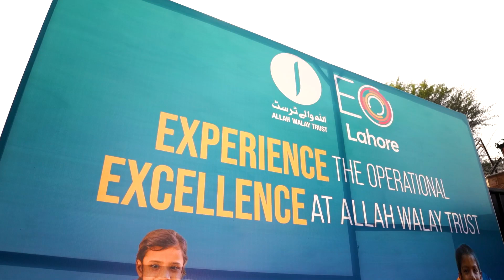President of the Entrepreneurs’ Organization Views about Allah Walay Trust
Mr. Shahid Hassan Warraich, President of the Entrepreneurs’ Organization, sharing his thoughts on his visit to the Entrepreneurs’ Organization event held at the biggest Fireless Kitchen in Pakistan’s Development sector history.